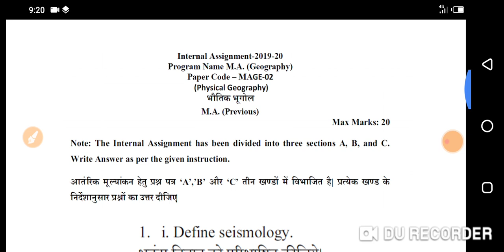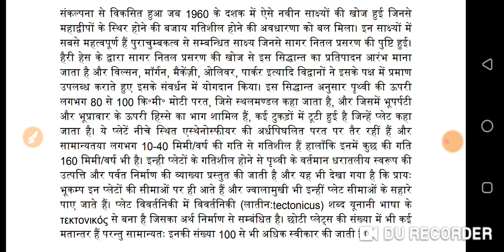VMOU MA previous Geography assignment 2020 | MAGE-02